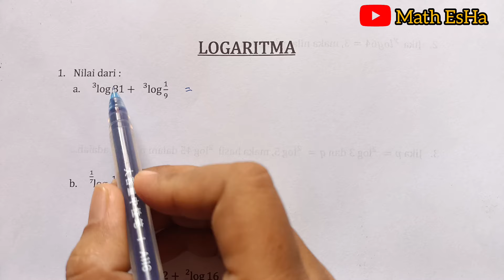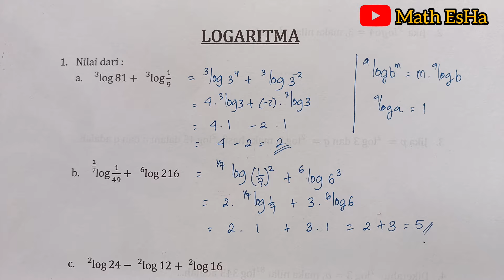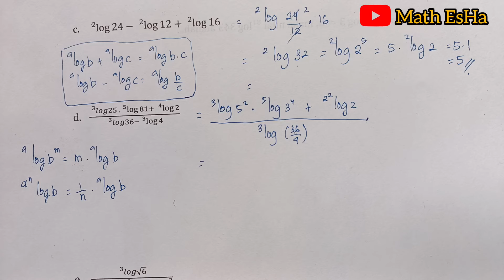PEMBAHASAN SOAL LOGARITMA MATEMATIKA KELAS X SMA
Logaritma adalah suatu invers atau kebalikan dari pemangkatan (eksponen) yang digunakan untuk menentukan besar pangkat dari suatu bilangan pokok. Jadi intinya, dengan mempelajari logaritma, kita bisa mencari besar pangkat dari suatu bilangan yang diketahui hasil pangkatnya.